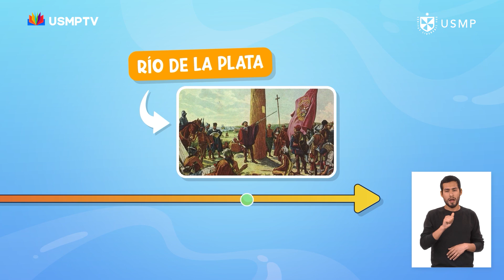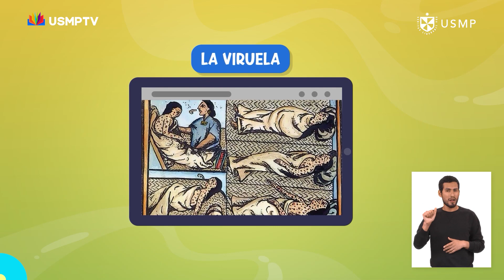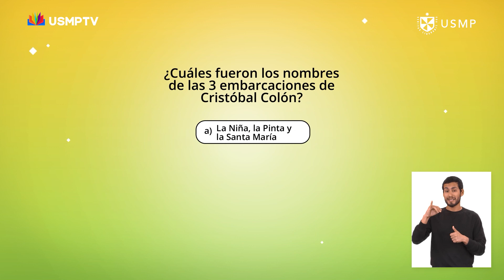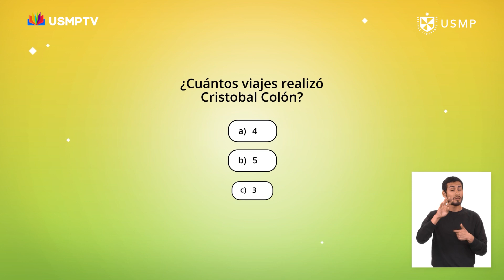Ciencias Sociales 2.° de sec. ep. 13: Descubrimiento de América y Colonización - Bloque 2